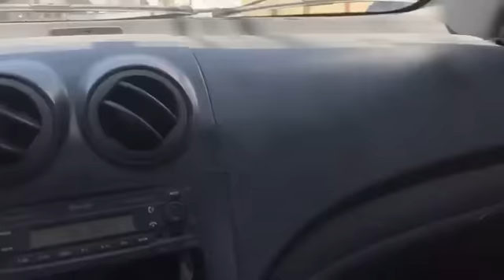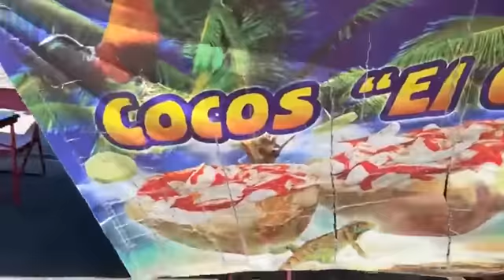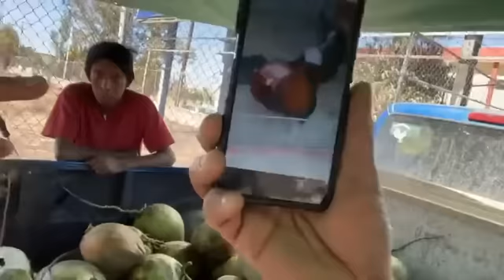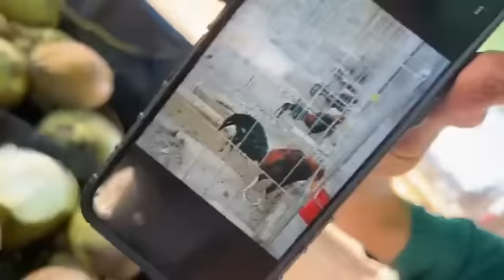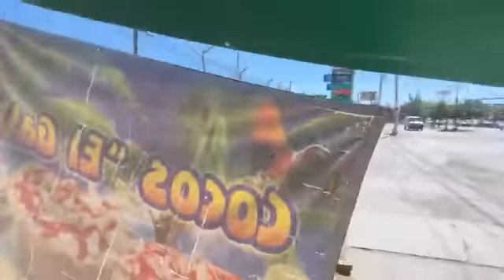🤩Ya está de REGRESO La Avispa Mayor (Yaritza)😍 VAMOS CON EL COKERO😋🥰